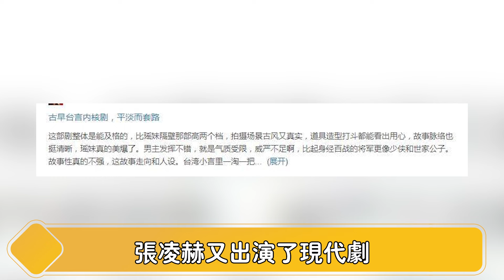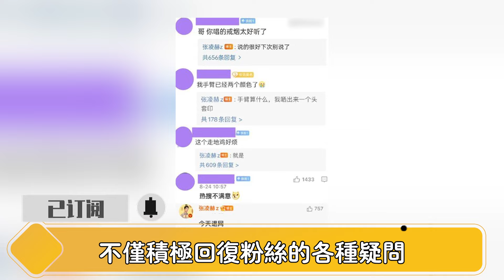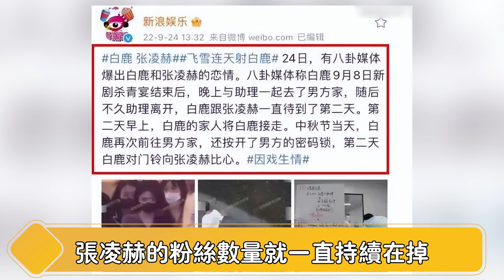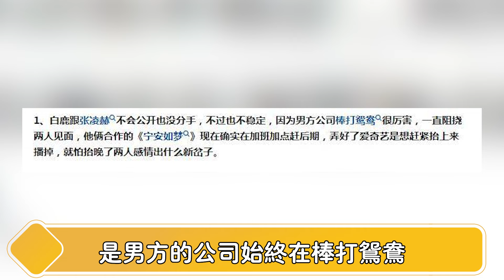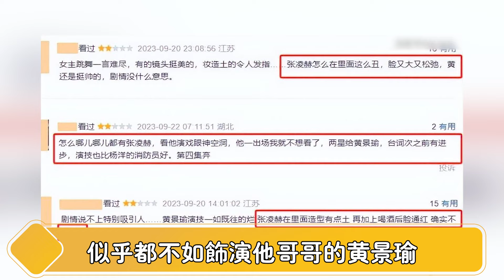出轨？剧组夫妻？无缝衔接？一夜之间张凌赫被骂上热搜，1张照片30秒视频炸出两大猛料，白鹿更是放出惊天重锤，难怪刚拍完戏就分手，原来他这么恶心！【娱与舆】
出轨？剧组夫妻？无缝衔接？一夜之间张凌赫被骂上热搜，1张照片30秒视频炸出两大猛料，白鹿更是放出惊天重锤，难怪刚拍完戏就分手，原来他这么恶心！